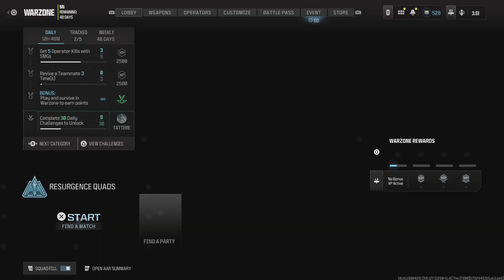Call of Duty_20240731131141